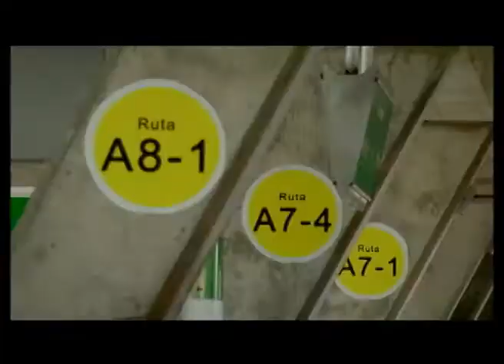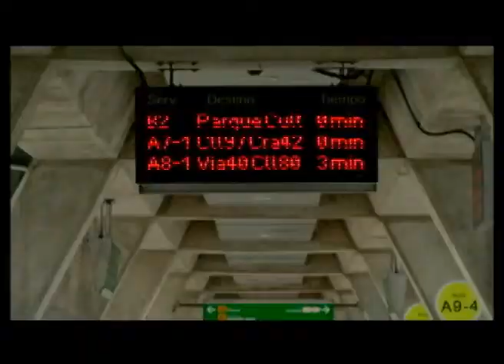La Otra Opinión - Armando Zabarain